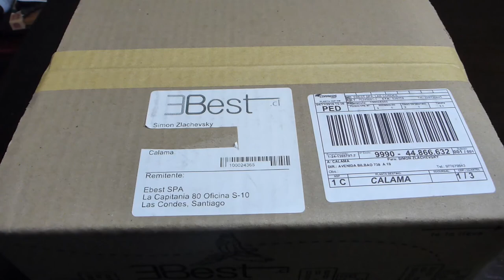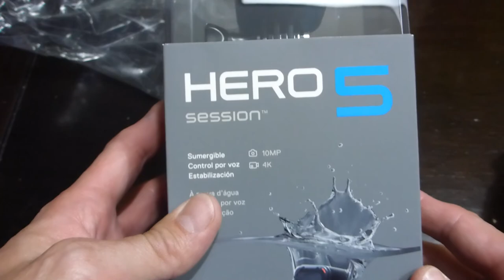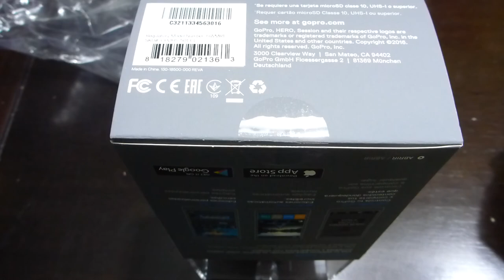Unboxing GoPro Hero 5 Session